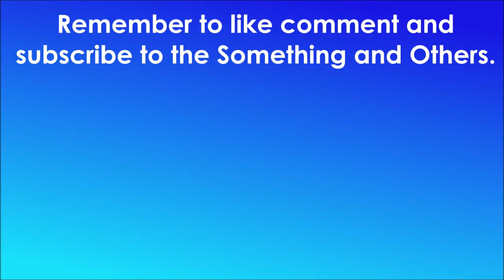Top 5 Zombies Maps! #4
It's 2 years since I made this as my first video. Now that I can record Black Ops II Gameplay, I thought I'd do it again!

-  Favourite!

Comment '' if you're reading this! ;D